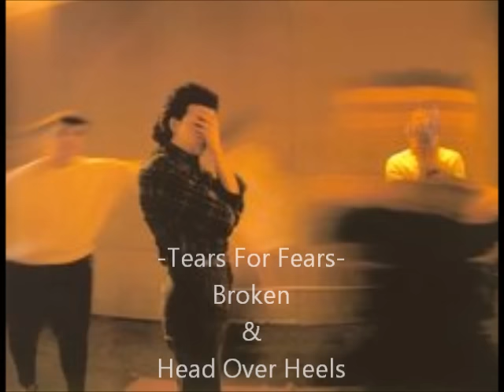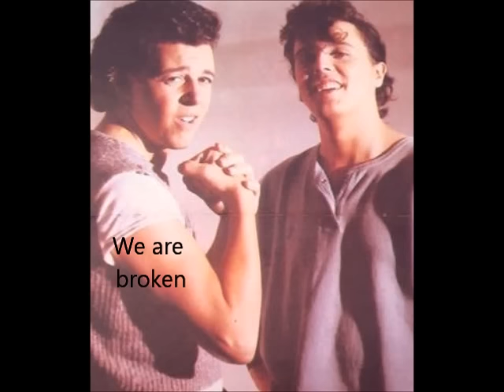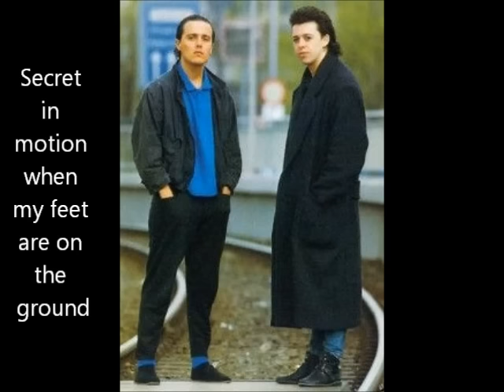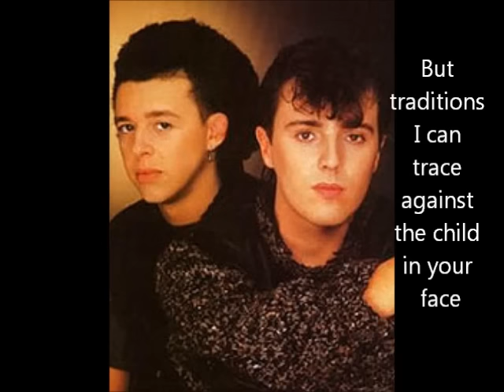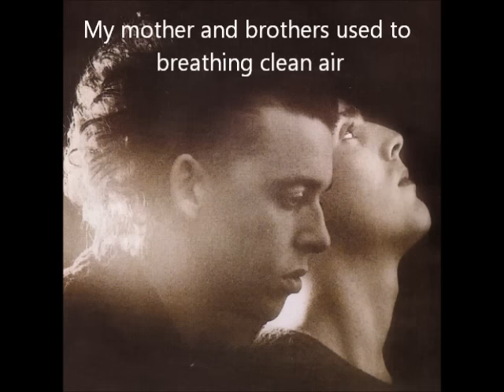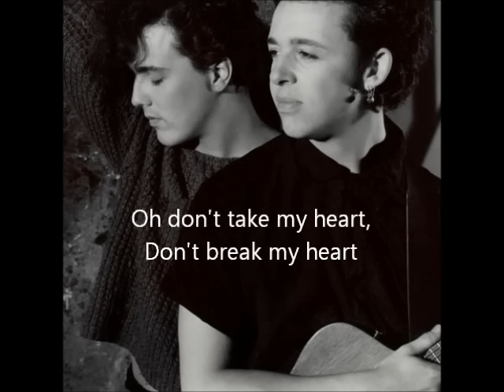Tears For Fears - Broken & Head Over Heels w/ lyrics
Both songs, Broken and Head Over Heels (segue)